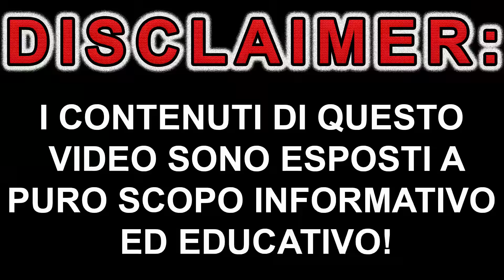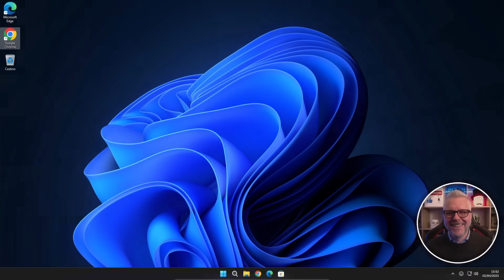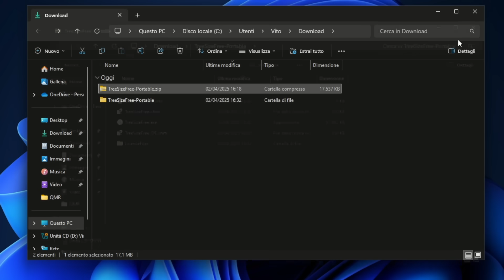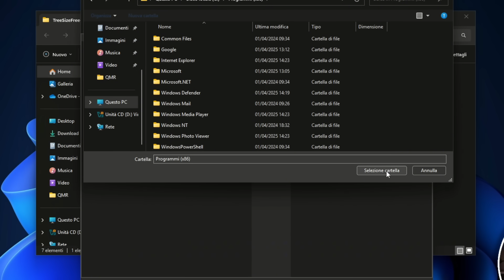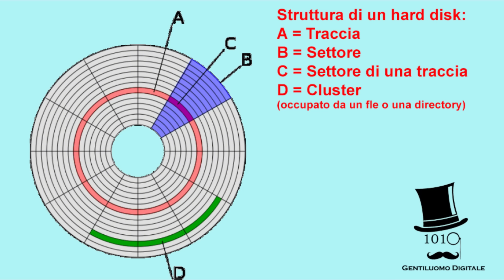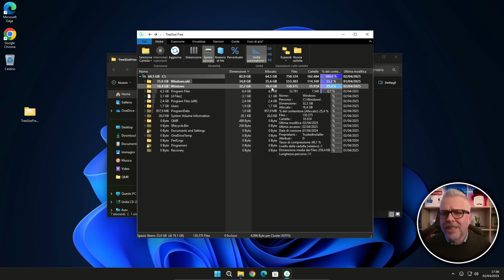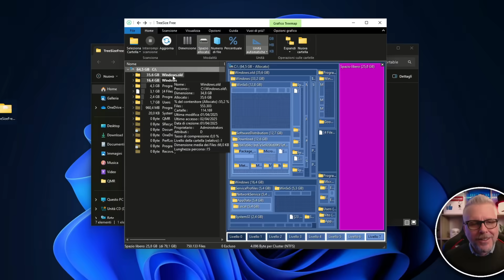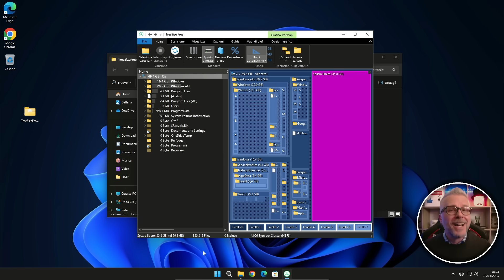Libera spazio con TreeSize: Il Tool Che Rivoluziona la Gestione del Tuo Hard Disk!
Sei a corto di spazio sul tuo hard disk e non sai come recuperarlo? In questo video ti mostro come utilizzare TreeSize, un potente software gratuito per Windows che analizza l'utilizzo del disco e ti aiuta a individuare e rimuovere file inutili o ingombranti.​
Con TreeSize puoi:​
Scansionare rapidamente le tue unità per visualizzare le dimensioni di tutte le cartelle e sottocartelle.​
Identificare facilmente i "mangiatori di spazio" sul tuo disco.​
Visualizzare l'utilizzo dello spazio con grafici personalizzabili.​

Eliminare file non necessari direttamente dall'interfaccia del programma.